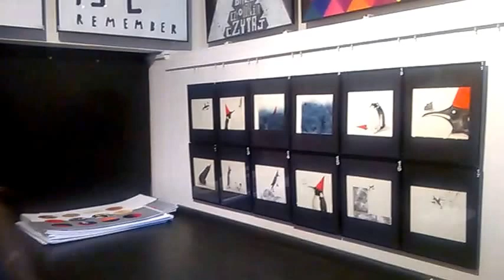DAMY RADĘ,GDY MAZUR ZA DORADZANIE NA STRONĘ PEPICZKÓW PRZEPĘDZIMY I PO LICHWIE!!!